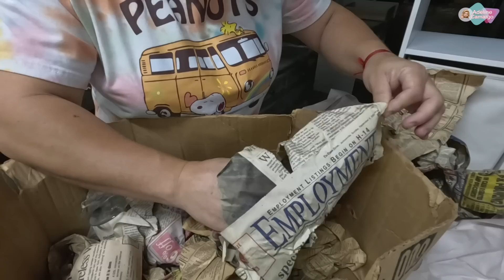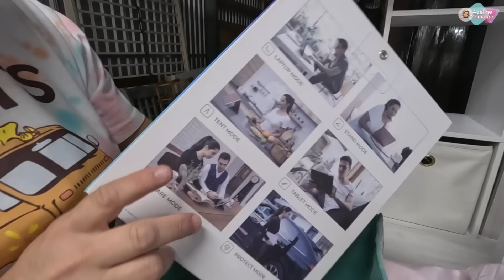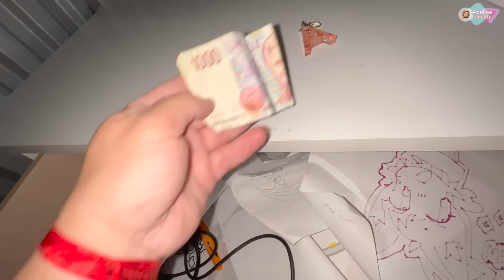Esse storage é maior do que eu pensava não sei se vou conseguir retirar todas as coisas T:28 V:03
Obrigado por sua presença, volte sempre.